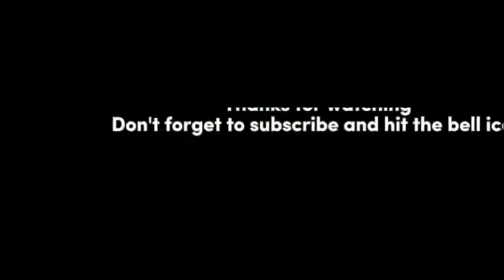I made this very beautiful neck design athome new neck design 2022 you can easily learn how to make